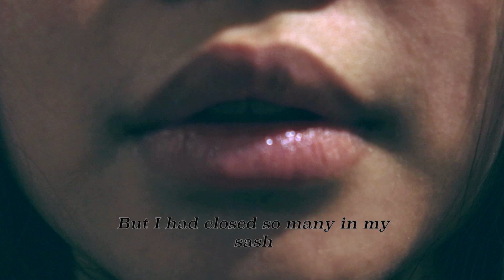Les Roses de Saadi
University Project- COM1600- P2
a poetic montage

WARNING:
This video contains images of blood! as well as an audio-clip involving tinnitus you have been advised!

yes, it is in French, and yes there is a French misspelling in the credits, where "Rose" should be plural and written as "Roses"